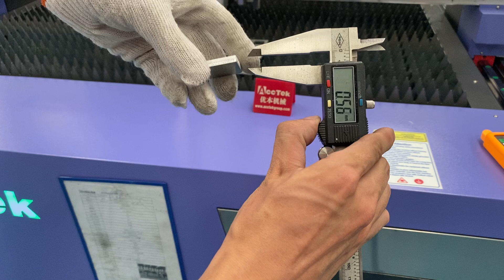fiber laser cutting machine for 4mm aluminum laser cut, with air compressor test